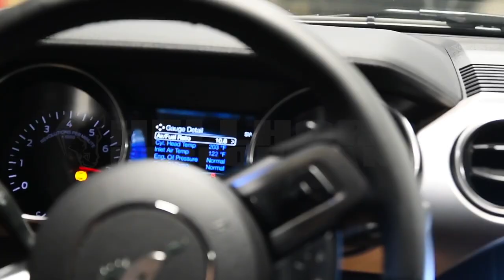Cocky Motorcycle TRIED TO RACE New 2020 GT500 Track Pack Mustang... BIG MISTAKE!